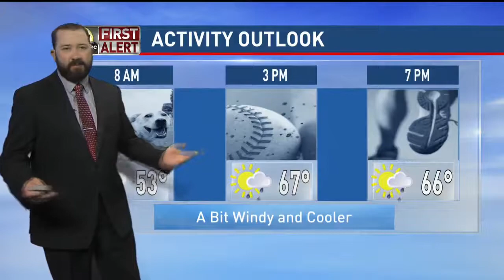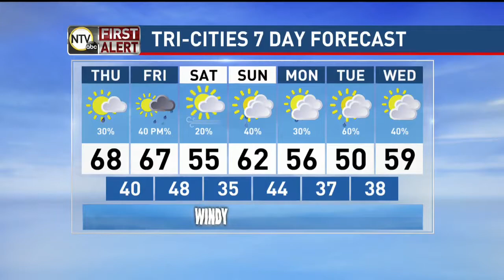Morning Weather Forecast with Tim (4-25-19)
Meteorologist Tim Reith is back and has brought cold weather with him, and he gives more details on some more bad news coming in the next several days.